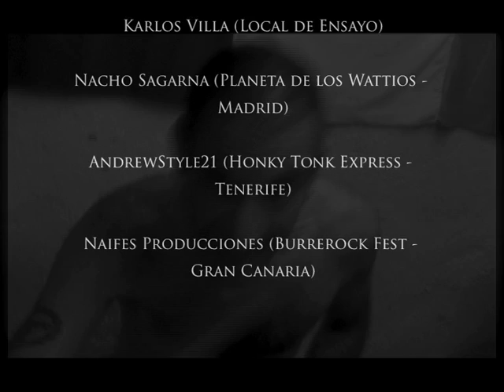GUERRILLA URBANA - Los Guerreros de Ichasagua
DE SU 5º ALBUM "BESTIARIO"

Editado por Discos Suicidas (1999)